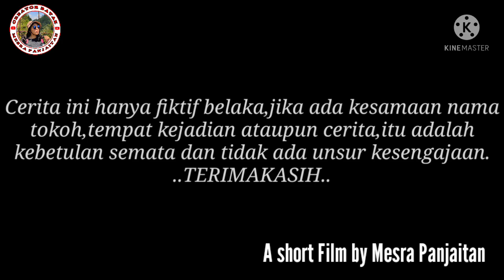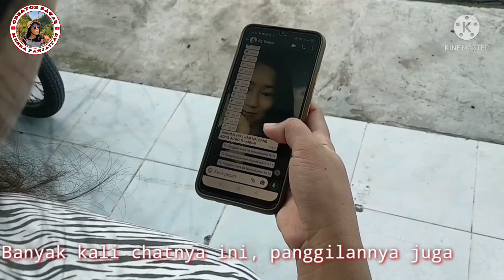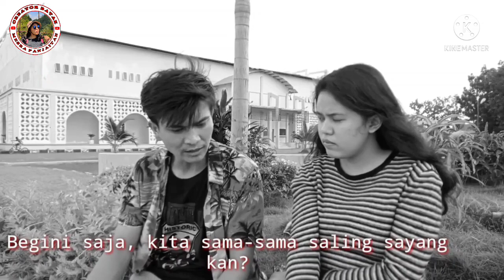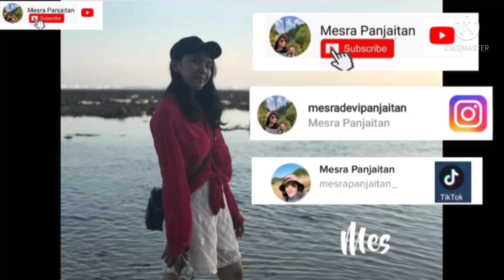FILM BATAK || ISTRIKU LEBIH MENCINTAI PACARNYA || film batak terbaru 2021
Judul: FILM BATAK || ISTRIKU LEBIH MENCINTAI PACARNYA || film batak terbaru 2021

Kisah ini berawal saat bapak dari Basa menjodohkannya dengan orang lain, padahal Basa sudah memiliki pacar bernama Tolpus.

Pada akhirnya Basa menikah dengan pilihan orang tuanya, tapi tetap berhubungan dengan parcarnya Topus.
Bagaima kisah cinta segitiga ini, silahkan menonton film nya.